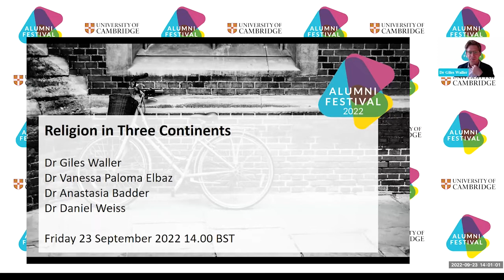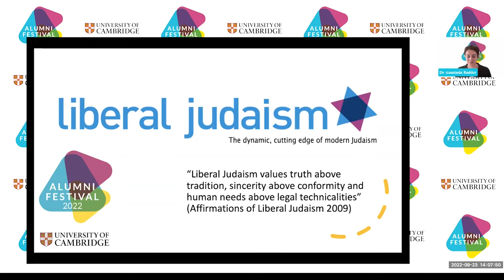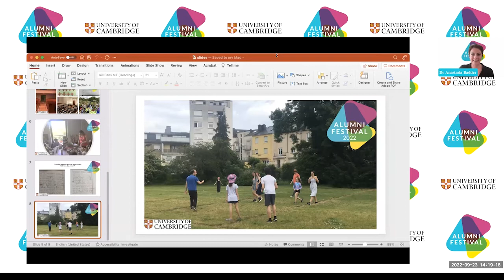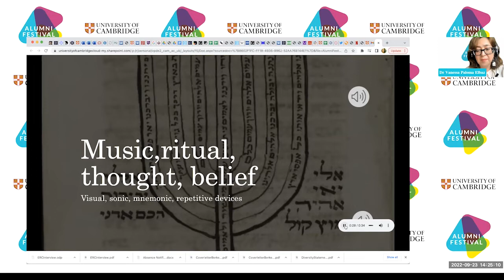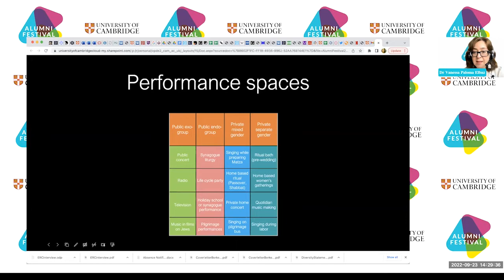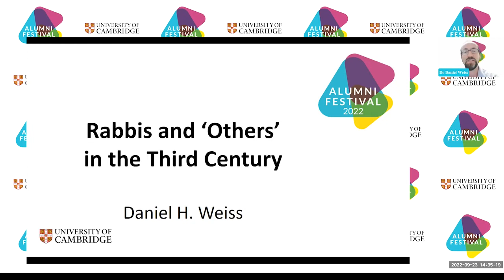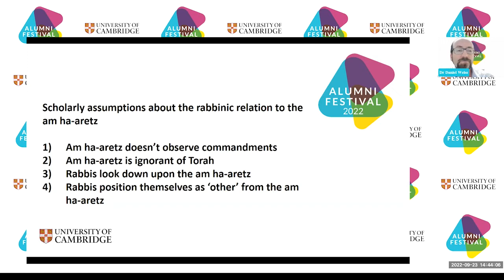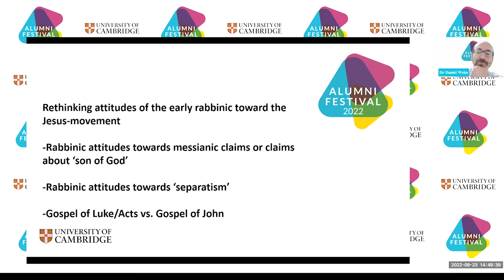Religion in three continents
Part of the 32nd University of Cambridge Alumni Festival.

Study of a given religious group often entails thinking about community boundaries. This panel event brings together academics who study aspects of Jewish life and identity—in different settings and using diverse methods—to reflect on their work and its inter-religious implications.

Dr Vanessa Paloma Elbaz, herself of Moroccan Jewish descent, has spent 15 years gathering, recording and archiving the musical heritage of Morocco’s dwindling Jewish community. The results show how the community, and Moroccan Jewish women in particular, have used song for identity formation, conserving centuries-old folk music learned in Spain pre-exile.

Dr Anastasia Badder joined the University of Cambridge this summer, relocating from Luxembourg where she has spent time observing and analysing interaction between two religiously distinct Jewish communities and non-Jewish residents. She has also spent time studying Jewish communities in New Zealand.

During three terms of sabbatical, Dr Daniel Weiss is reinvestigating evidence about early rabbinic attitudes to the Jesus movement and Christianity. The work draws on his skills as a scholar of philosophy and texts and is supported by a Humboldt Research Fellowship. He is currently collaborating with researchers at the University of Tübingen, Germany, and joins the online panel from there.

This session will be chaired by Dr Giles Waller, Research Associate with Cambridge Interfaith Programme and the convenor of the University of Cambridge’s Inter-religious relations seminar.

For more information about Cambridge Interfaith Programme, its research and outreach,

Dr Giles Waller

Dr Giles Waller is a research and teaching associate in the Faculty of Divinity. He convenes a regular seminar on Inter-religious relations and is part of the core team for Cambridge Interfaith Programme.

Dr Vanessa Paloma Elbaz

Dr Vanessa Paloma Elbaz is a research associate in the Faculty of Music. She founded KHOYA: Jewish Morocco Sound Archive, to collect, digitise, and analyse contemporary and historical recordings.

Dr Anastasia Badder

Dr Anastasia Badder is a research associate in the Faculty of Divinity. Her work ethnographically explores contemporary Jewish lives and languages in Europe.

Dr Daniel Weiss

Dr Daniel Weiss is Polonsky-Coexist Senior Lecturer in Jewish Studies at the Faculty of Divinity.